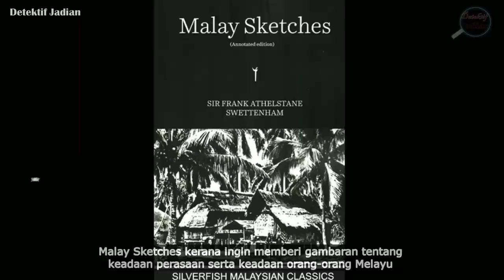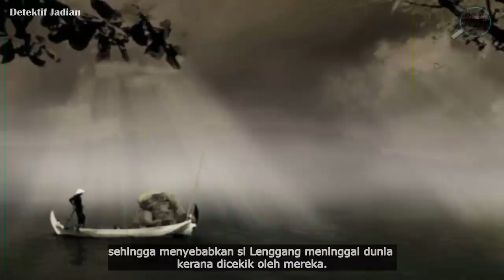MAY4T DIHURUNG NYAMUK || KISAH KEMATIAN SI LENGGANG YANG MISTERI DI SUNGAI PERAK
Kisah jenayah yang tragis ini telah direkodkan oleh Sir Frank Athelstane Swettenham dalam bukunya Malay Sketches kerana ingin memberi gambaran tentang keadaan perasaan serta keadaan orang-orang Melayu di kawasan kampung yang rata-rata daripada mereka adalah miskin dan jauh dari kawasan pentadbiran.